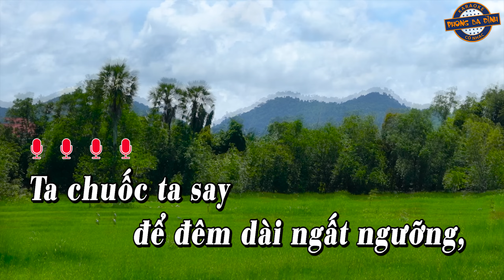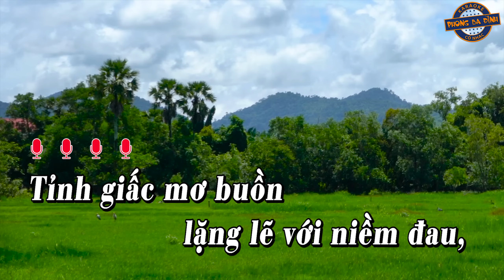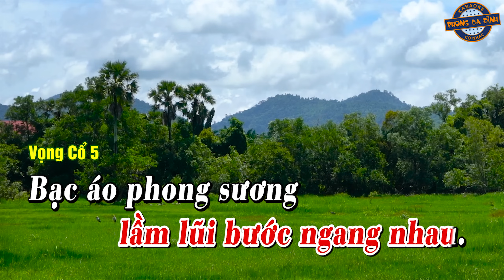KARAOKE (vọng cổ) | GIỌT MEN TÌNH | (dây đào) Tác giả: Lý Bông Dừa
Vọng cổ: Giọt Men Tình (dây đào)
Tác giả: Lý Bông Dừa